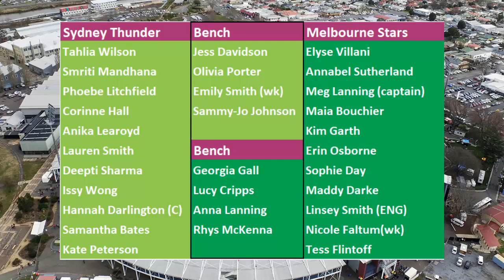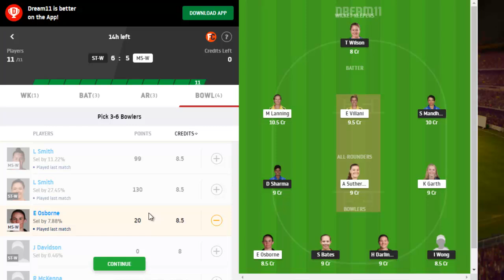STW vs MSW Match 22 Dream11 Team Prediction in Tamil || Women Cricket || WBBL 2021 || 29/10/2021